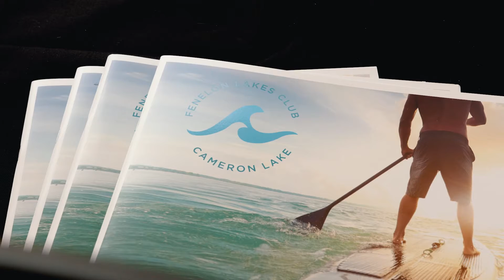Groundbreaking Event - Fenelon Lakes Club